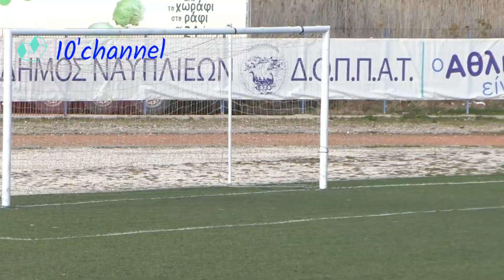ASTERAS DREPANOY- PANAFPLIAKOS 2017